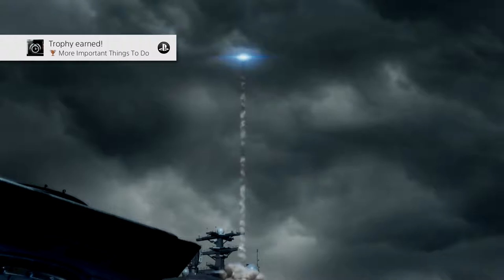Marvel's Avengers - Part 11 - Going To Space (No Commentary)